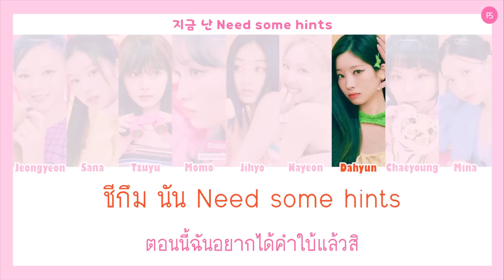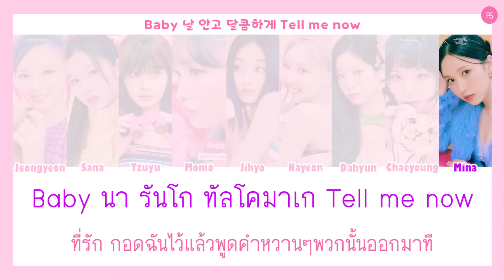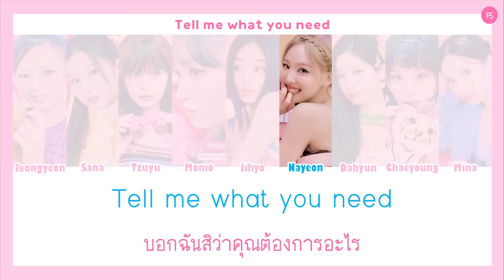[THAISUB/แปล] TWICE - Talk that Talk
TRANS By เล่นสีซับ

🗣Twitter (สำหรับพูดคุยและติดต่อเรื่องซับ)

NOT FOR SELL